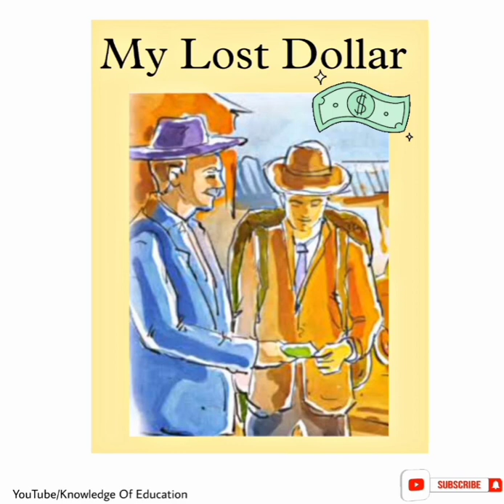My Lost Dollar by Stephen leacock in hindi full summary